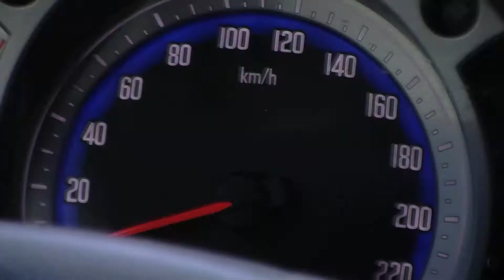Operativos de control vial tiene respaldo ciudadano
Para garantizar la seguridad ciudadana en la red vial, la Policía Nacional realiza con frecuencia los operativos de control de tránsito en Imbabura. En esta ocasión, el objetivo fue verificar la responsabilidad de los conductores en las vías que conectan Ibarra -- Otavalo, a través del uso de los dispositivos de la cámara foto radar, que permite detectar a los conductores de los vehículos que no respetan los límites de velocidad establecidos por la Ley de Tránsito.